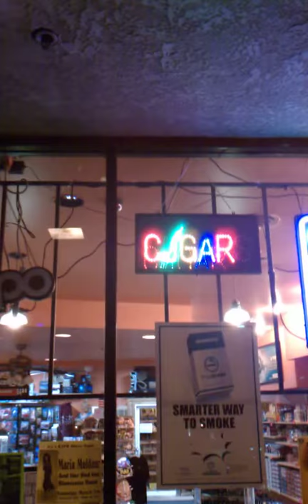Cigar FAIL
This sign is supposed to depict a smoking cigar for the letter "I".  It fails miserably.